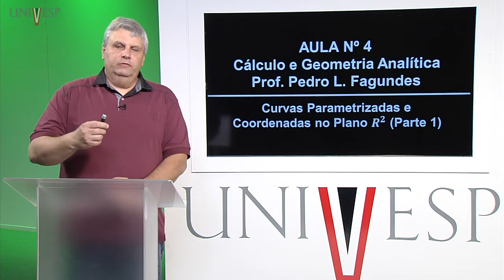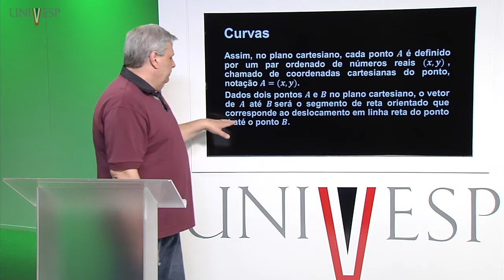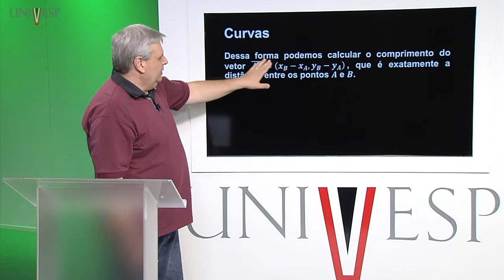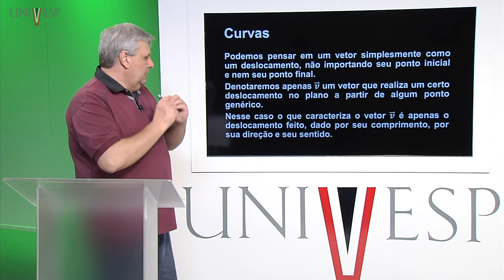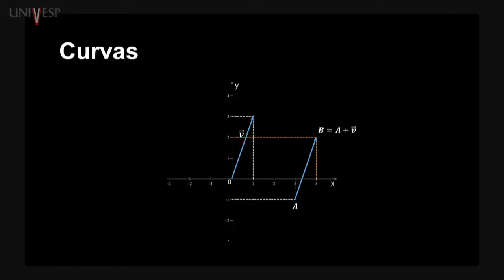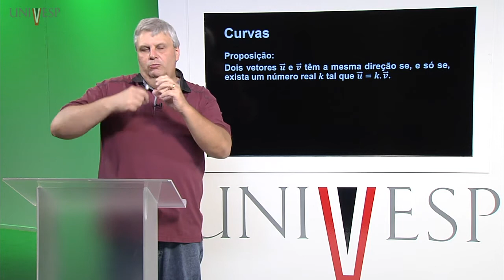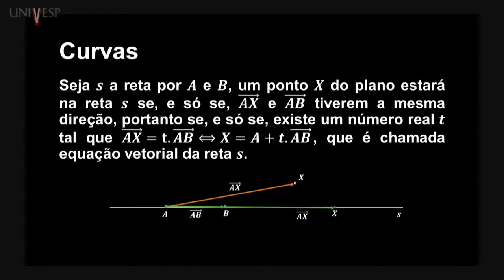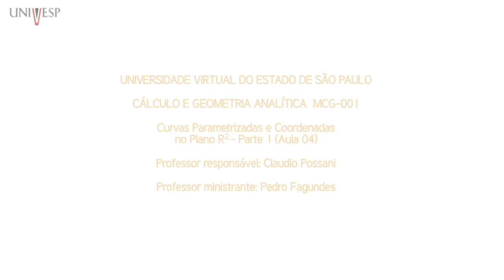Cálculo e Geometria Analítica - Aula 4 - Curvas Parametrizadas e Coordenadas no Plano R2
Aula da disciplina Cálculo e Geometria Analítica - MCG101
Licenciatura em Química
Professor ministrante: Pedro L. Fagundes